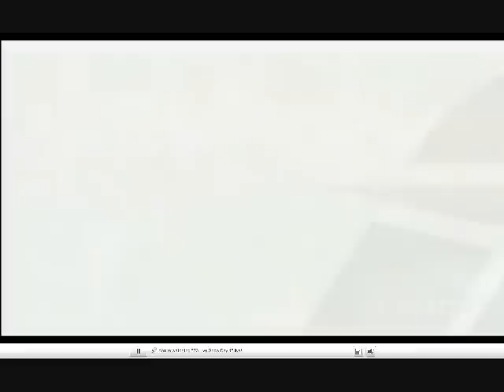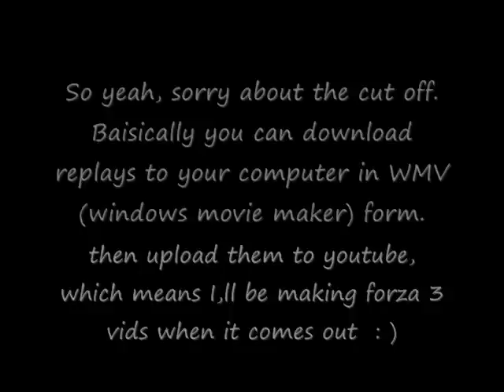Forza Motorspot 3 E3 2009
This is gameplay from E3 2009 for Forza Motorsport 3.